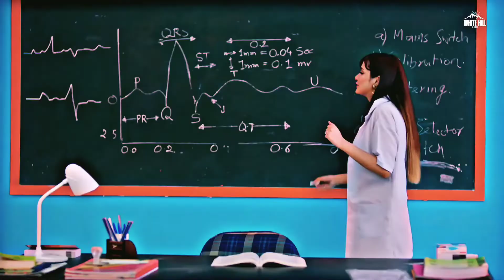Bachalo New Video Song 💞 HDR Alight Motion Editing 2022 😍 Teacher Student Love Story Video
Bachalo Punjabi Song 💞 New HDR Alight Motion Editing 2022 😍 (Slowed Reverb)👩‍❤️‍💋‍👩 Technical Bhi

akhil songs
alight motion
bachalo song
efx status video
hindi status
lofi status
lofi status full screen
lofi whatsapp status video
punjabi song,punjabi songs
whatsapp status
bachalo show
bachalo music
bachalo hdr video app
bachalo hdr video android
bachalo hdr video at 60hz
bachalo hdr video audio
4k hdr10 plus video
video 4k dolby vision
4k hdr10 video songs
4k hdr10 plus
4k hdr 60fps imax
bachalo hdr video format
bachalo hdr video for iphone
bachalo hdr video flickering
bachalo hdr video full hd
bachalo hdr video full hd 1080p
bachalo hdr video full movie
bachalo hdr video full
fhd hdr video
full hdr10 video
full 4k hdr video
bachalo hdr video games
bachalo hdr video games pc
bachalo hdr video gameplay
hdr video 21 9
bachalo hdr video hd
bachalo hdr video hindi
bachalo hdr video hd 1080p
bachalo hdr video iphone x
bachalo hdr video iphone
bachalo hdr video in windows media player
bachalo hdr video in tamil
bachalo hdr video in telugu
bachalo hdr video in hindi
bachalo hdr video meaning
bachalo hdr video projector
bachalo hdr video playback
bachalo hdr video quality assessment easier
bachalo punjabi song
bachalo punjabi song status
bachalo punjabi song remix
bachalo punjabi song lyrics
bachalo punjabi song download
bachalo ji punjabi song dj
new punjabi song bachalo status
bachalo ji punjabi song akhil
akhil punjabi song bachalo
bachalo punjabi song bhangra
bachalo punjabi song bob and tom
bachalo punjabi song by lyrics
bachalo punjabi song bass boosted
bachalo punjabi song babbu maan
bachalo point song
bachalo ji video song
bachalo punjabi song chamkila
bachalo punjabi song captions
bachalo punjabi song captions for instagram
bachalo punjabi song collection
bachalo punjabi song cover
bachalo punjabi song concert
bacha lo menu song
bacha lo ji mainu
bachalo punjabi song ever
bachalo punjabi song english translation
bachalo (official video) akhil nirmaan enzo punjabi song